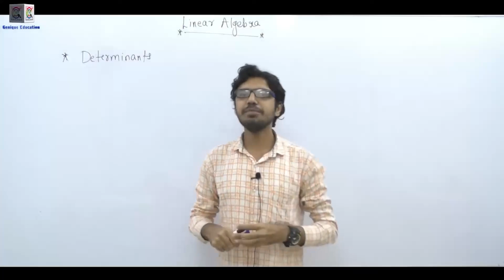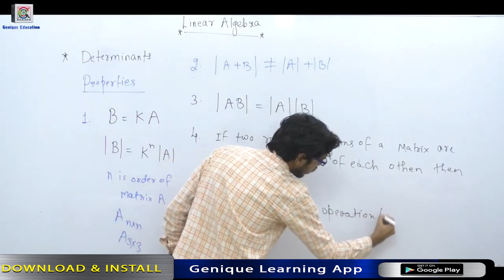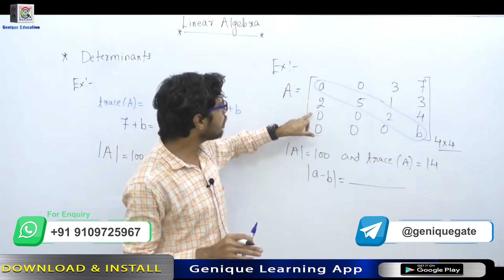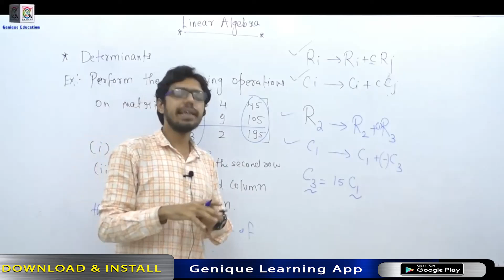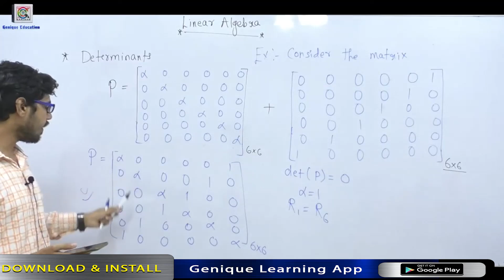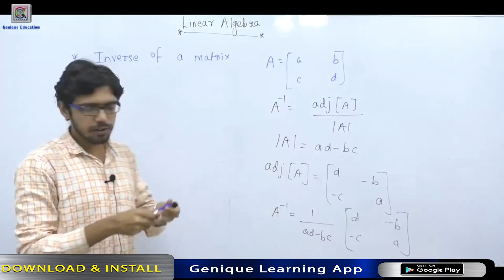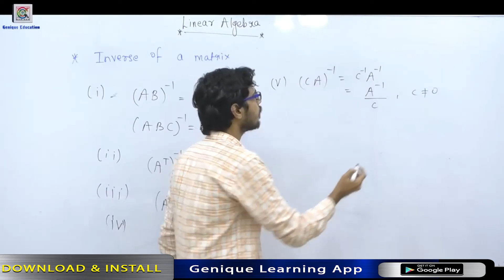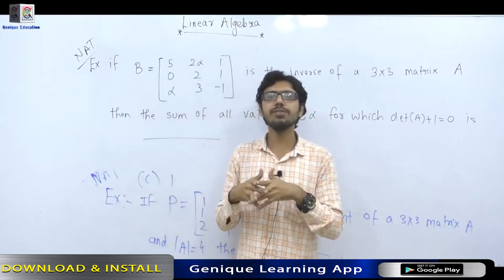DAY 03 (A) || CHAPTER-1 - Inverse of a Matrix - Lec 07 || G - SAVIOUR 2.0 || GATE 2022